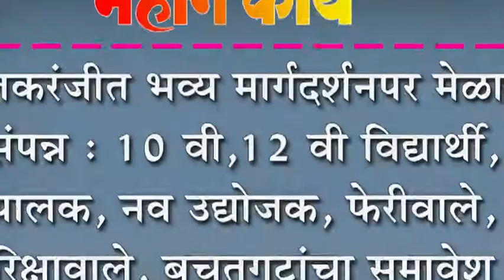इचलकरंजीत भव्य मार्गदर्शनपर मेळावा संपन्न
इचलकरंजीत भव्य मार्गदर्शनपर मेळावा संपन्न : १० वी,१२ वी विद्यार्थी, पालक, नव उद्योजक, फेरीवाले, रिक्षावाले, बचतगटांचा समावेश